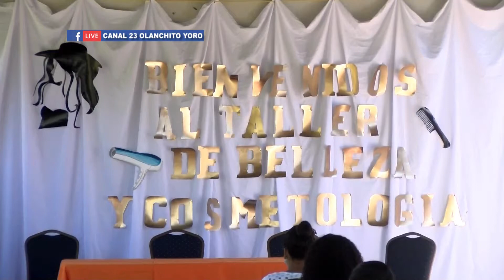ESTE DIA SE REALIZO LA INAUGURACION DEL CURSO DE BELLEZA Y COSMETOLOGIA PATROCINADO POR LA MUNICIPAL